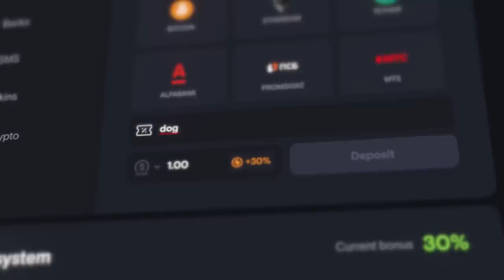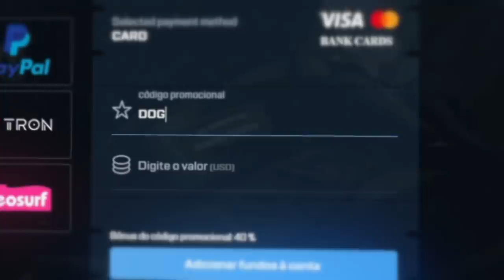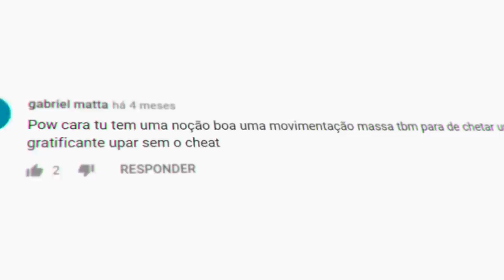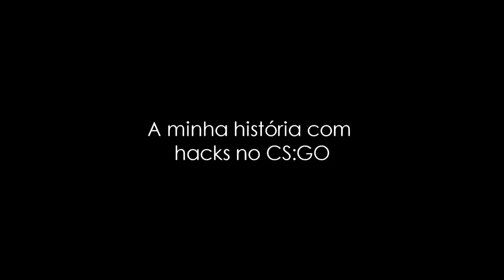Youtuber hipócrita & CHEATER usou HACK na GC e tentou se justificar...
Hoje eu dou minha opinião sincera a respeito de YouTuber que usa cheat na GC e acha que está tudo de boa em fazer isso...